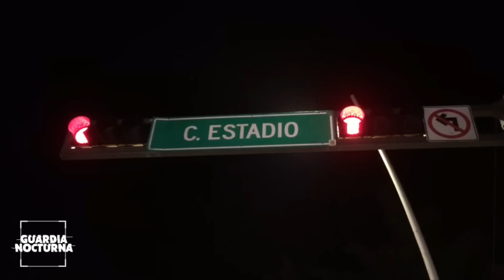Tras no respetar el semáforo se suscitó un choque